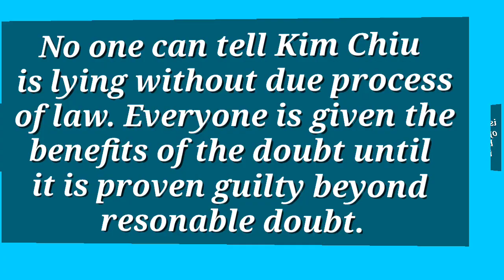Part 1 Dahil sa KUTOB marami nauto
Kim Chiu Scripted Ambush Hoaxed by M...el and Jay Part 1

Ang kumento ni Lolo Manuel na sinungaling daw si Kim Chiu ay bumalik sa kanyang mukha.